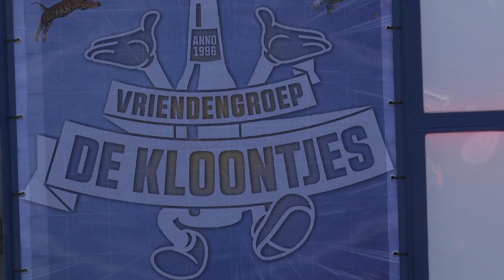Terugblik KLM Open Air 2018